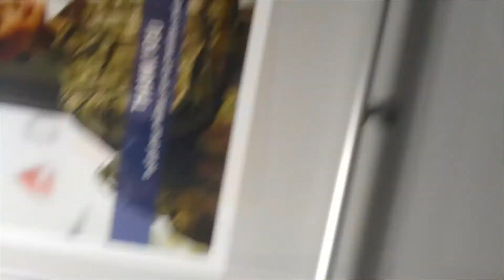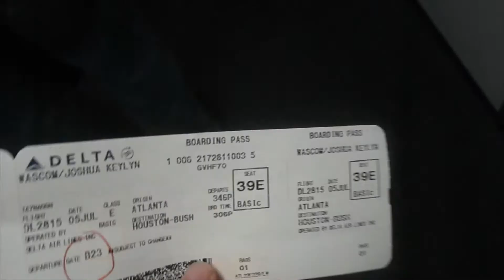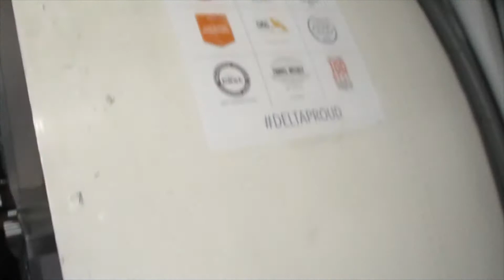Delta Airlines MD90 | ATL to IAH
This was filmed on July 5th 2019. This was my last md90 flight. it was also my second time flying Delta.